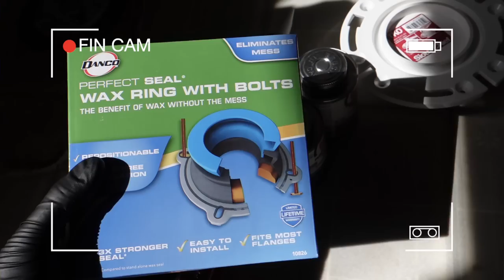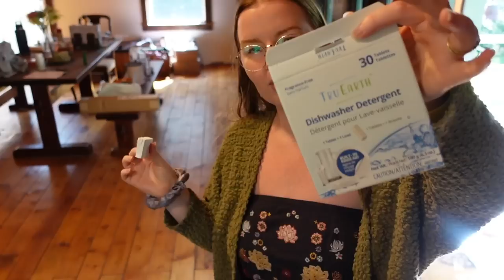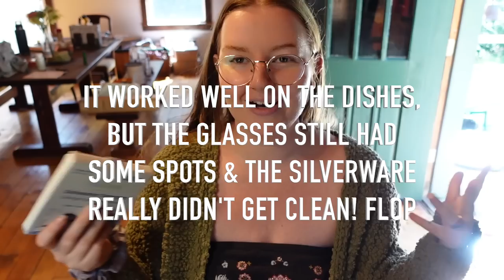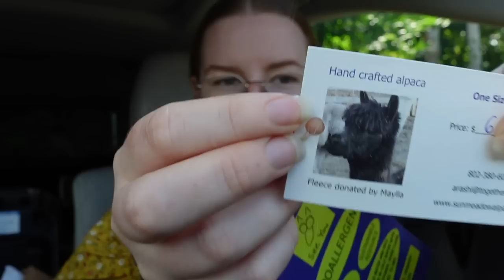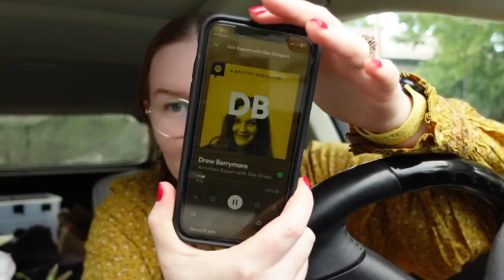RENO VLOG | toilet troubles, floor fumes & vent seshes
In this reno vlog... Everything did NOT go as planned! I thankfully had some cute moments sprinkled in like hiking with the dogs, meeting a new friend at the farmer's market, going to my first NE zumba class & having some me time, but the rest of the week was.. Interesting! Our toilet started leaking sewer gases so Finley had to reseal it, I got a manicure I hate, we got an insanely expensive quote for roofing & siding replacement, I cleaned the entire kitchen then realized all my work will be ruined by the sander again, scheduled our propane appointment wrong & half of our house is unusable due to hardwood floor fumes! This is reno life baby! ENJOY!